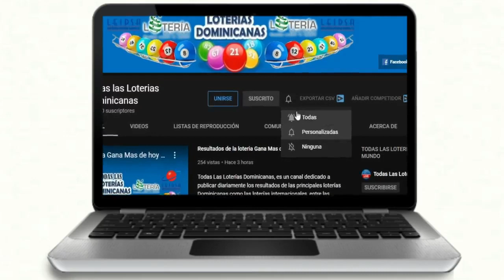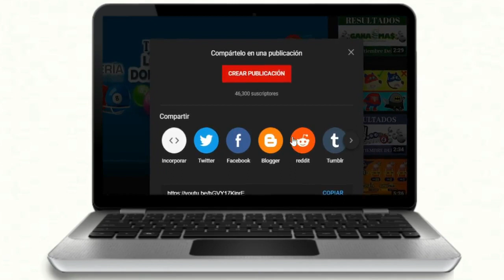Lotería New York Tarde Resultados de hoy 08 de Enero del 2021